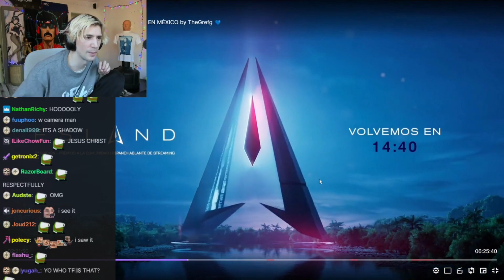xQc reacts to this TheGrefg interview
xQc watches some parts of the event from the Spanish Twitch community and comes across this segment.